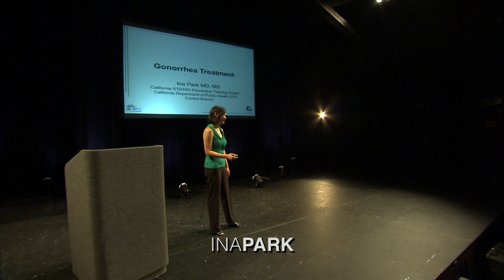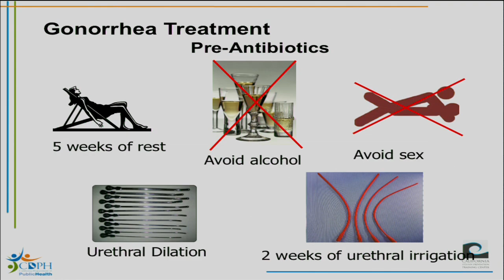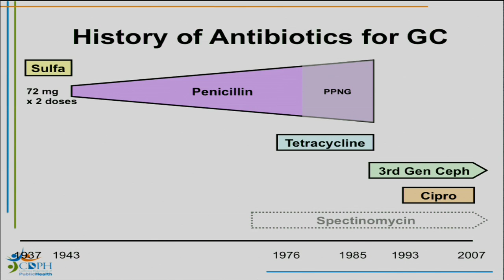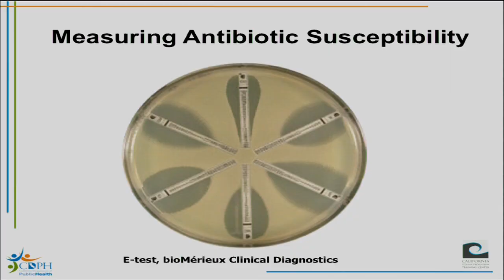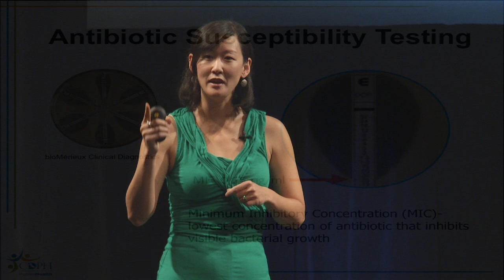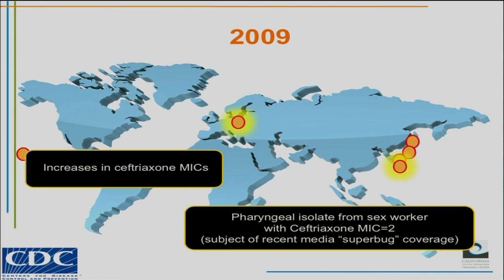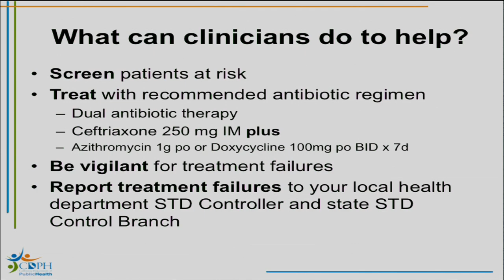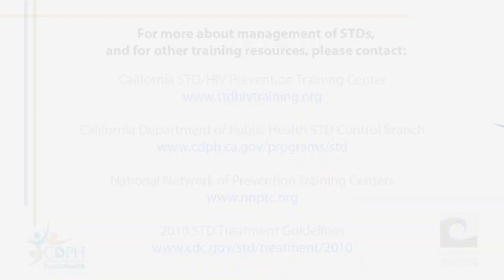STD Current Management Strategies: New GC Treatment Recommendations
In this video, Dr. Park discusses antibiotic resistance among Neisseria gonorrhoeae isolates and highlights the CDC's current treatment recommendations for gonorrhea infections. Video production by Jon Schainker at Educational Technology Services, University of California, Berkeley.

Speaker:  Ina Park, M.D.